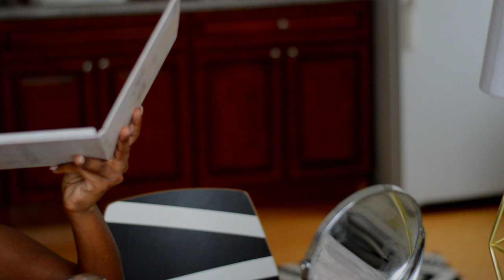Dark Skin | SUNSET INSPIRED EYE MAKEUP LOOK FT. JACLYN HILL MORPHE PALETTE!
Hi Sweet hearts! ♡ I'm back with ANOTHAONE! Today we're doing a requested look that I wore on my Insta a week ago (bout week ago week ago lol). Hope you enjoy!

L E T S   C O N N E C T!:
Facebook (LIKE THIS PAGE TO STAY UPDATED)
MY . F I L M I N G . E Q U I P M E N T

Camera: Nikon D5300
Lens: 18-35mm f/1.8
Lighting: Natural Lighting
Editing: Final Cut Pro